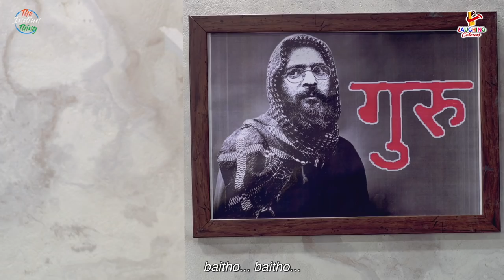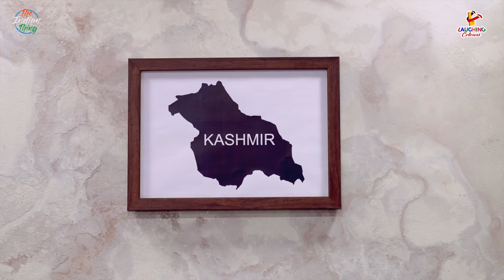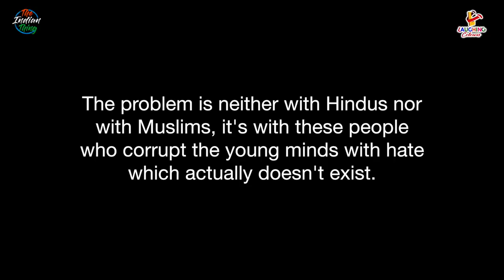Certificate of Secularism | TITO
There’s no right wing in India, it’s only anti-left. And the reasons are well-explained in the video.
The problem is neither with Hindus nor with Muslims,
it’s with these people who corrupt the young minds with hate which actually doesn’t exist. Beware of them.

Credits:-

Featuring - Amit Richhariya, Amit Auumkaar, Shyam Kishor Sahu & Maya Rane
Shot By - Neeraj Singh & Piyush Thakur
Sound Design - Samrat Awasthi